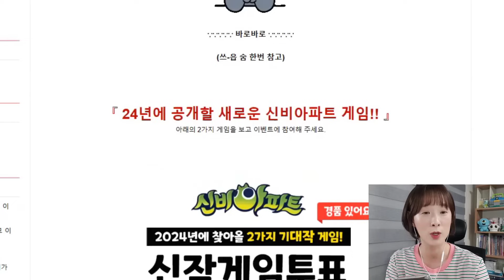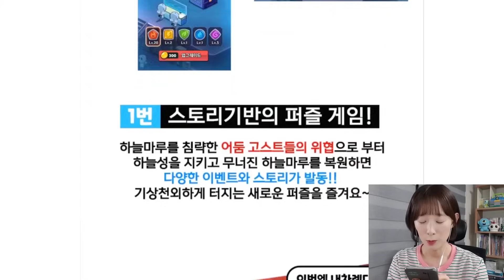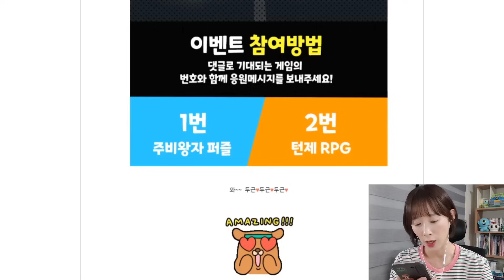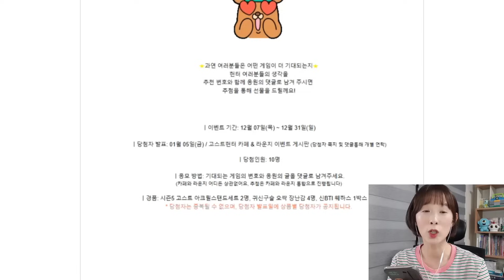신비아파트 고스트헌터│귀도 현이 강림을 공격한 이유는? 세뇌당한 귀도현? 신규 고스트 쿠키맨도 포획하자!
귀도 현... 왜그래ㅠㅠ

신규고스트 쿠키맨도 포획해봅시다🍪